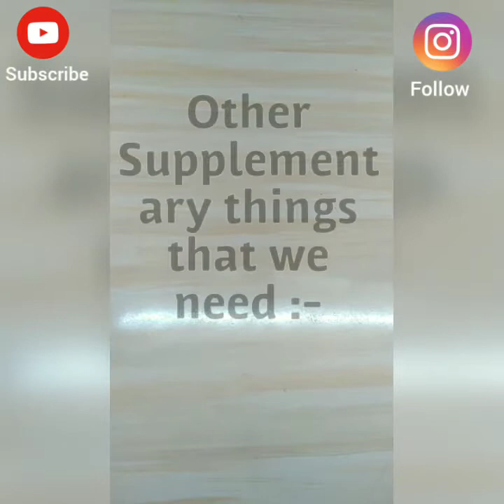Mini pocket torch!!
Things that we need are: -
1.)  Battery (9 volt)
2.)  Battery clip Connector
3.)  On/off switch
4.)  12 volt led strip white